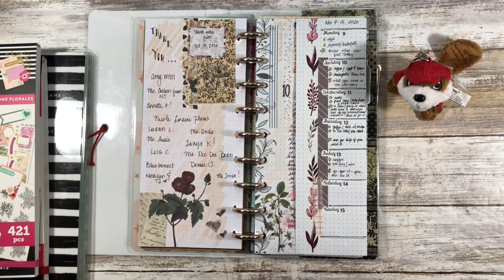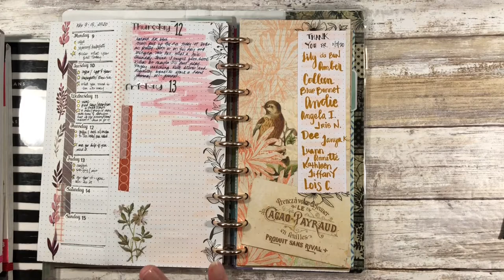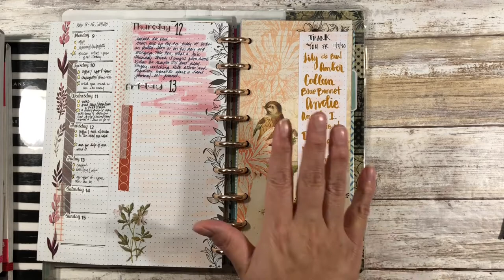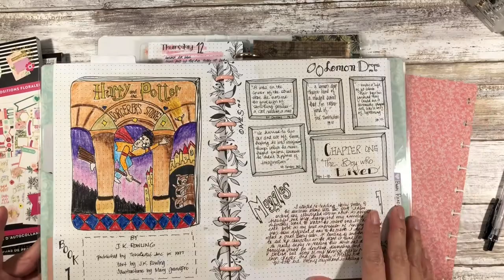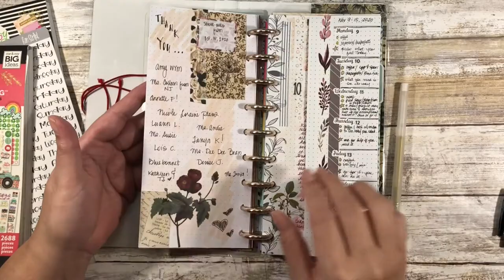Simple Weekly & Daily Happy Planner Skinny Classic Journal |Wk.46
HAPPY, HAPPY Birthday Andie!!!

Check out the latest installment of nichiSaturday!
Intro: 0:00
Shout-outs from last week's spread:
1:11
Planning begins: 3:45

Happy Planner Half Sheet size: 9.25 inches tall by 4.125 inches wide.

And I'm joining Jazmin and Miranda in nichisaturday.

Black and gold washi floral stickers
Corner Chomper
Crafters Consortium 'The Riverbank' 12 x 12 paper pad
DCWV Preserved Paper 12 x 12 paper pad
Happy Girl Stickers (12pc)
Happy Planner 4-pack of half sheets
Happy Planner Fall Sticker book
Happy Planner Skinny Classic Planner
HiTec C Black Pen
Neutral Washi Tape (40 Count)
Tim Holtz Wallflower Vellum
Tombow Neutral Brush Pen Set
Vintage Washi Sticker booklet